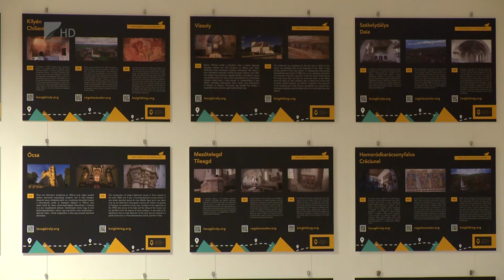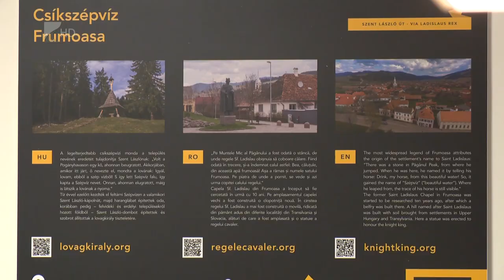Szent László-kiállítás Máriapócson - Kölcsey Tv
Máriapócsra érkezett a Szent László út kiállítás, amely a magyar lovagkirályhoz kötődő örökségút településeit mutatja be. A Szent László úthoz jelenleg 44 erdélyi és magyarországi település tartozik, ezeket felvidéki és vajdasági helységekkel terveznek bővíteni ebben az évben.